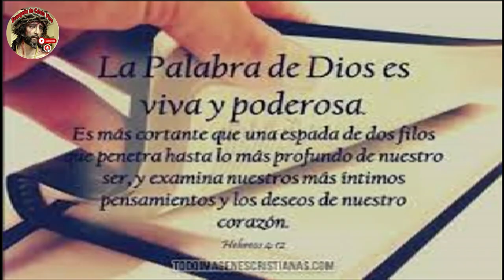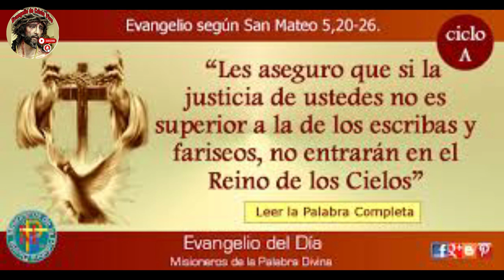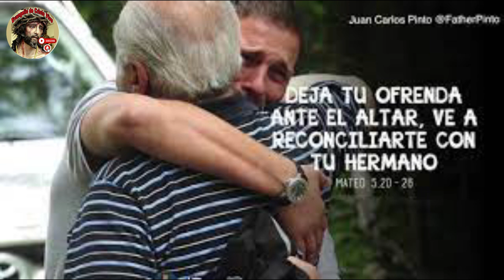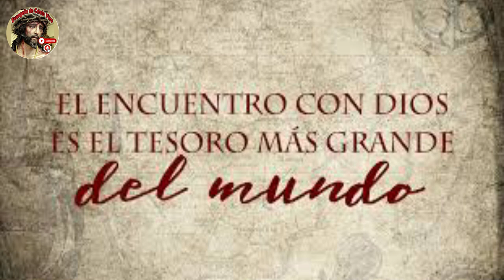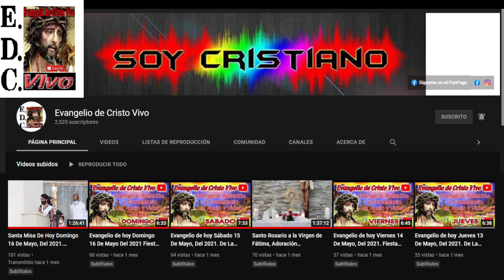Evangelio De hoy viernes 23 De febrero Del #2024 De La 1ª semana De Cuaresma.